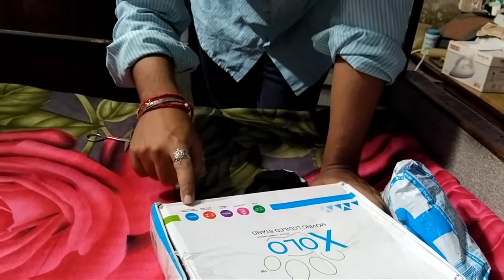Led TV Wall mount model no 555 Unboxing & review